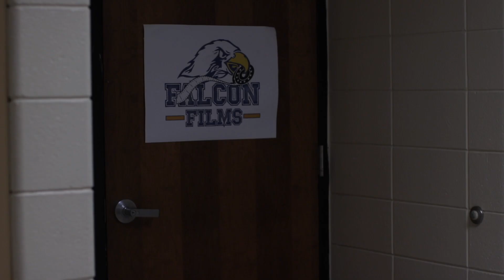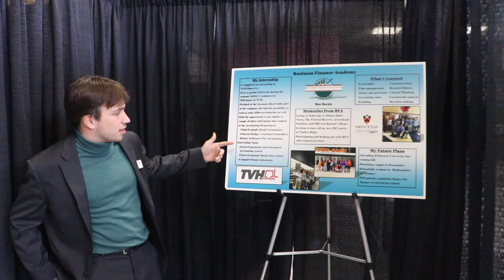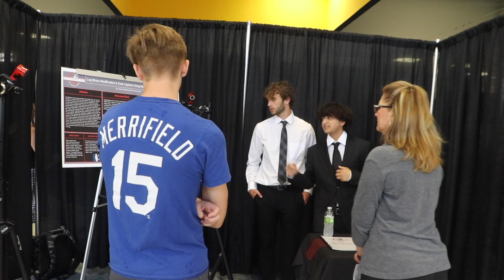Olathe South Weekly News 5-12-22